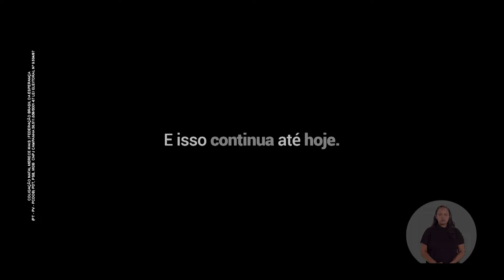Horário eleitoral gratuito (noite): Natal / RN (03/09/2024)